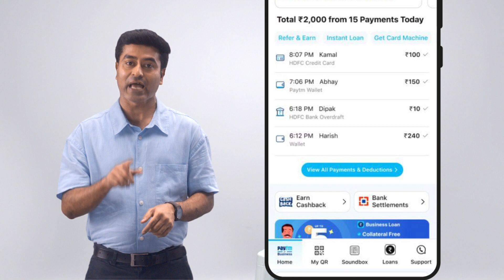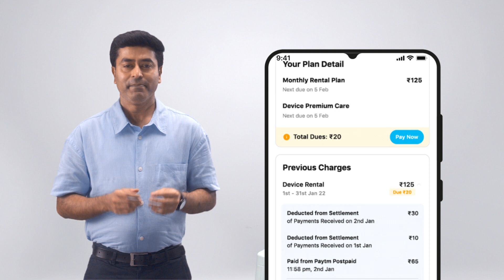[Telugu] What is the monthly rental of Paytm Soundbox with Bluetooth?